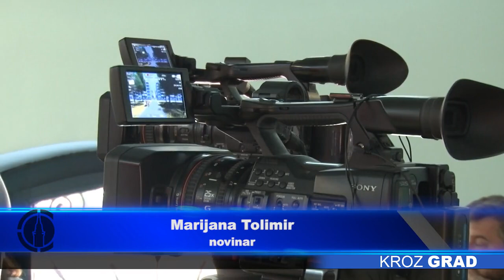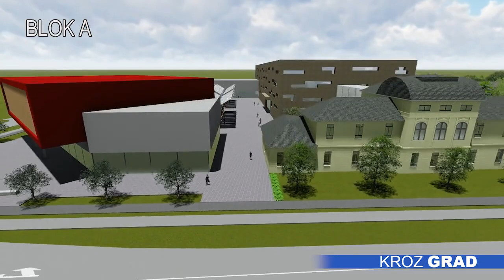Umesto Prve kasarne, moderan stambeno–poslovni kompleks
Javno preduzeće za upravljanje putevima, urbanističko planiranje i stanovanje predstavilo je 3D idejno rešenje za nekadašnju Kasarnu „Kosta Nađ“, poznatiju kao Prva kasarna. Plan podrazumeva izgradnju kompleksa za tri celine – poslovnu, javnu i stambenu površine oko 8,9 hektara na veoma atraktivnoj lokaciji, koji će biti ponuđen potencijalnim investitorima na međunarodnom sajmu u Nemačkoj.

Prema 3D idejnom rešenju, koje je izradilo Javno preduzeće za upravljanje putevima, urbanističko planiranje i stanovanje, nekadašnji objekat kasarne „Kosta Nađ“ trebao bi da izgleda kao stambeno – poslovni kompleks u skladu sa poslednjim svetskim trendovima. Plan predviđa pet blokova – prvi za komercijalne sadržaje, drugi za javne, poput škola i vrtića, dok su preostala tri rezervisana za stambenu gradnju čak 1230 stanova.

Urbanisti kažu da je rešenje racionalno, ali i veoma fleksibilno, pa samim tim nije obavezujuće, već ima za cilj da grafički prikaže jednu od mogućih varijanti.

Plan za Kasarnu biće predstavljen na najvećem sajmu investicija u Evropi, „Ekspo Ril“ u Minhenu, gde će biti ponuđen potencijalnim investitorima. Procenjena vrednost celokupne investicije je 50 miliona evra, mada kako ističu tvorci plana, moguća je i fazna izgradnja.